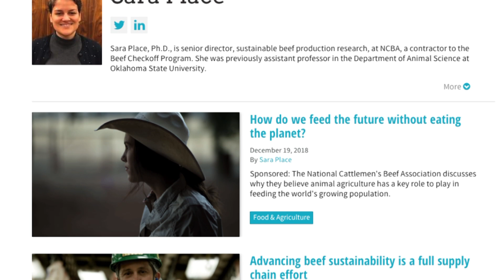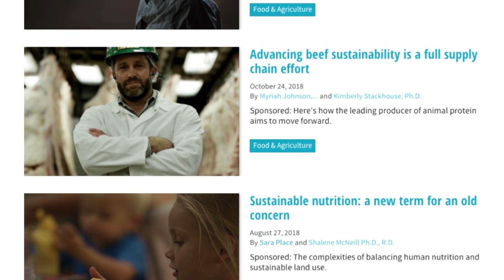Authentic AG - KLA - June 21, 2019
Todd Domer: Beef Councils from|Kansas, Missouri, Nebraska, and Oklahoma hosted a select group|of 25 registered dietitians from across the country|for a checkoff-funded event emphasizing beef's nutritional profile, culinary|versatility and production|methods.